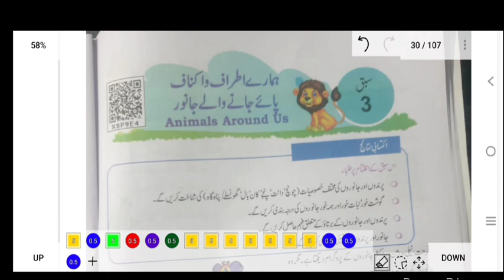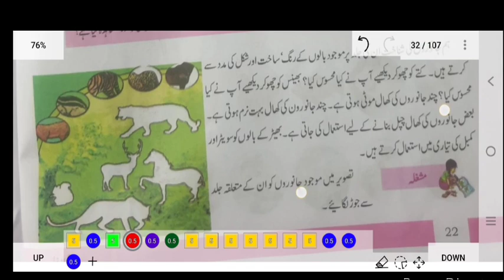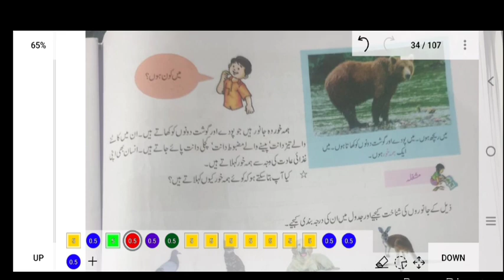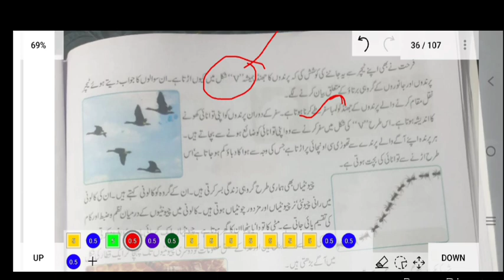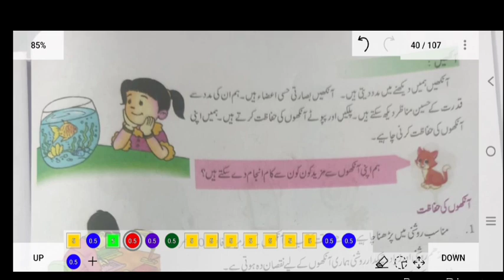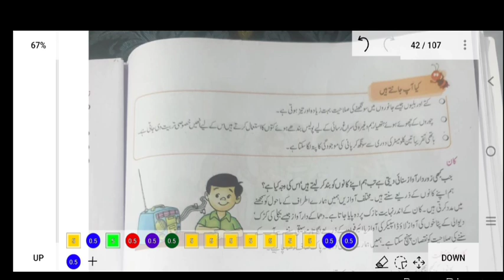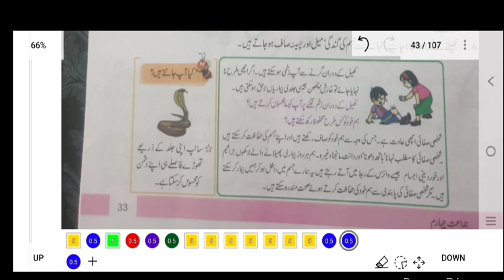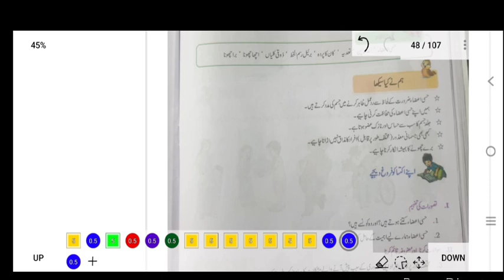🛑 4 CLASS EVS 3،4 CHAPTER 🛑